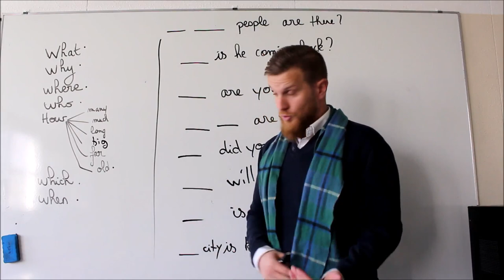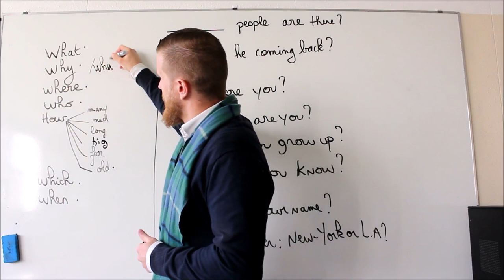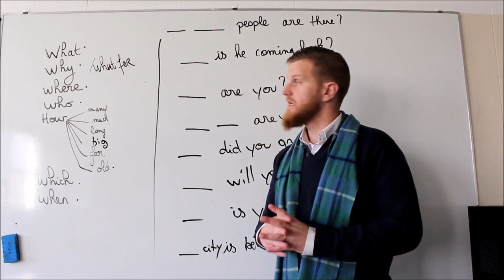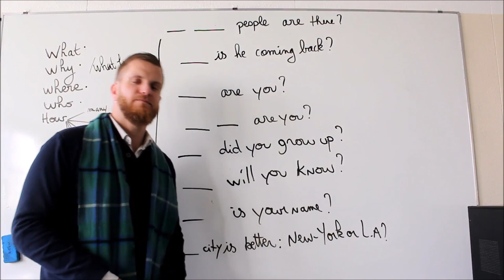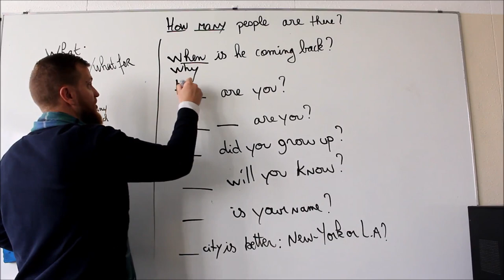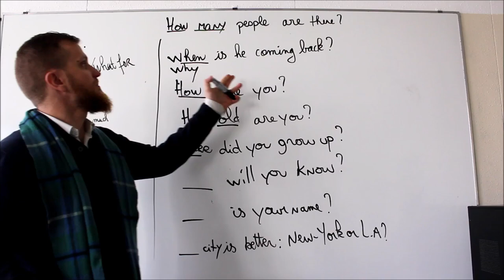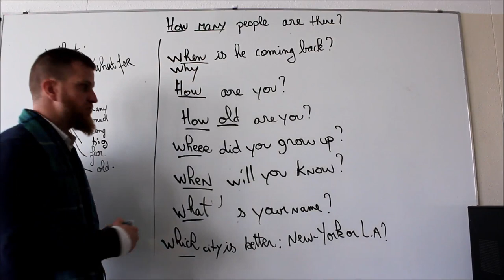Who, what, where, when, how much how many.....?? HEEELP!!!!!